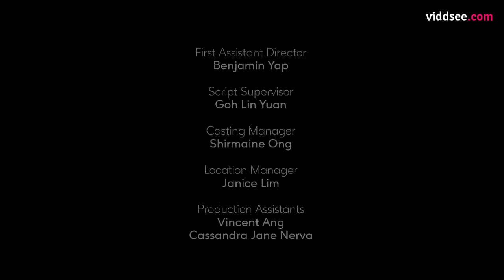Sleep With Me | Ep 1: Hornybigbird69 // Viddsee Originals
Married for 16 years, Peggy and Jason’s relationship has hit a middle-age lull. They appear like an ‘average’ couple, but beneath the surface, they are struggling with emotional and intimacy issues.
Jason and Peggy get ready for their first counseling session. Peggy finds out that her recently divorced mother, May has been using dating apps.

Directed by K. Rajagopal

Starring Janice Koh, Shane Mardjuki, Swee Lin Neo, Salif Hardie, Kaiden Bryan Quinn, Xener Gill

Sleep With Me is a comedy drama that explores love and marriage through the ups and downs of a multi-generational family.